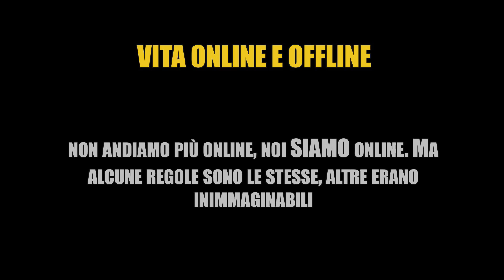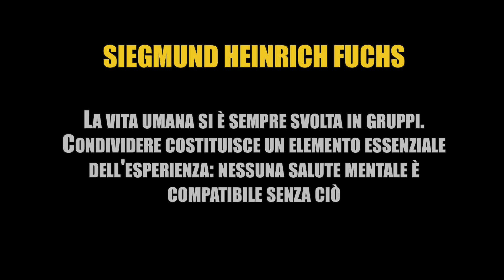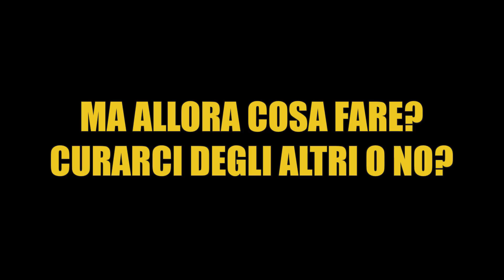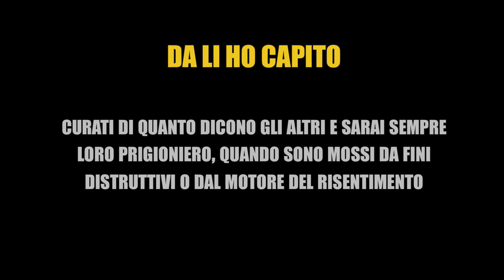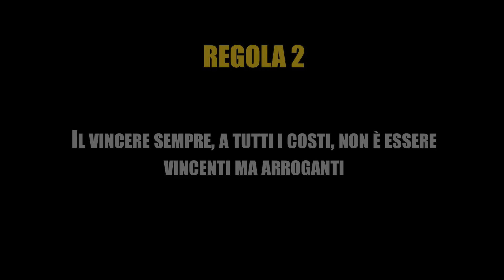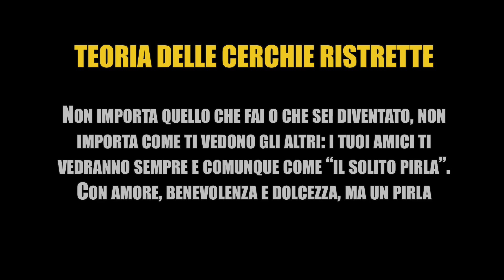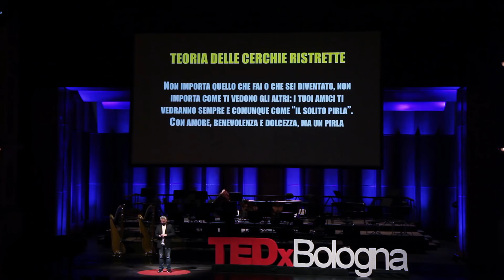Le 7 regole per vivere online | Rudy Bandiera | TEDxBologna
Sono un docente e un giornalista ma prima di tutto sono un blogger: racconto storie in digitale, faccio quello che quelli bravi chiamano "storytelling" su ogni cosa che abbia un valore da raccontare.
Ho tenuto lezioni, master e seminari un po’ ovunque, tra questi a IED, Ca' Foscari, UNIBO ed UNIFE, CUOA business school e ho insegnato “teorie e tecniche di digital public relation” all’Università IUSVE, a Venezia e Verona. Come relatore ho preso parte a decine di eventi di portata nazionale compresi il Senato della Repubblica e la Camera dei Deputati ed ho inoltre presentato eventi ufficiali Google in Italia come Going Google e decine di altri.
Sono il socio fondatore insieme a Riccardo “Skande” Scandellari di NetPropaganda, un'academy che si occupa di accompagnare aziende e privati nel creare la propria identità nel mondo digitale.
Il mio blog RudyBandiera.com è considerato tra i 150 più influenti in Italia in senso assoluto e tra i primi 25 nel settore costume e società (fonte Teads Labs ottobre 2016).
Potendo contare su di un bacino social di oltre 100 mila follower (vedi immagine, maggio 2017) sono stato indicato da Wired fra i 50 italiani da seguire su Twitter. Sono un docente e un giornalista ma prima di tutto sono un blogger: racconto storie in digitale, faccio quello che quelli bravi chiamano "storytelling" su ogni cosa che abbia un valore da raccontare.
Il mio blog RudyBandiera.com è considerato tra i 150 più influenti in Italia in senso assoluto e tra i primi 25 nel settore costume e società (fonte Teads La This talk was given at a TEDx event using the TED conference format but independently organized by a local community.